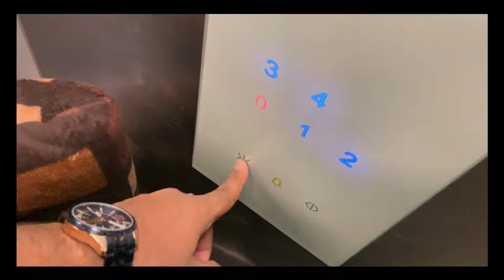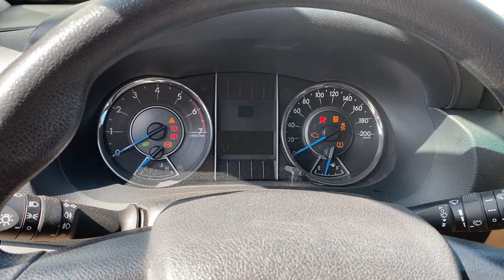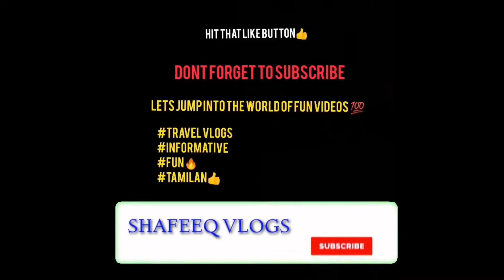Oman"s first tunnel road | 1000km trip starts | Bidhiya day-1